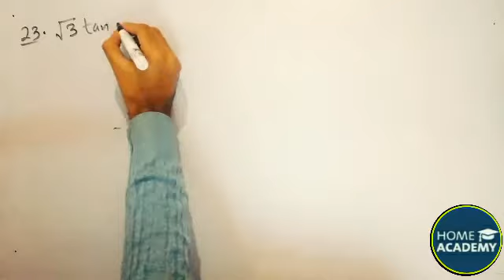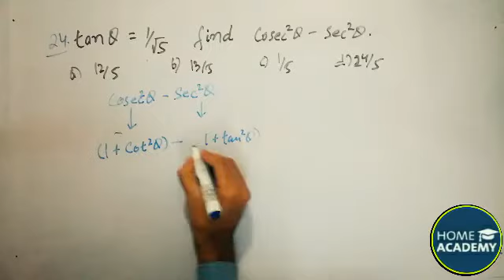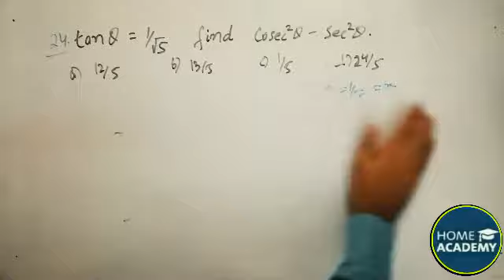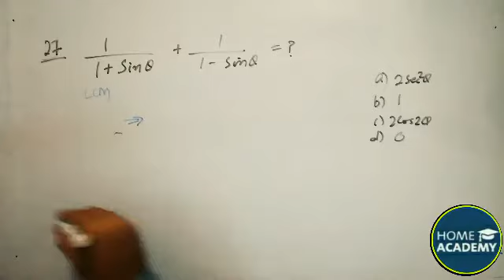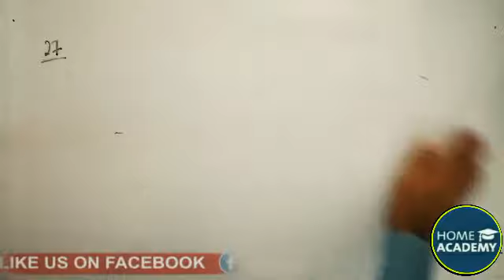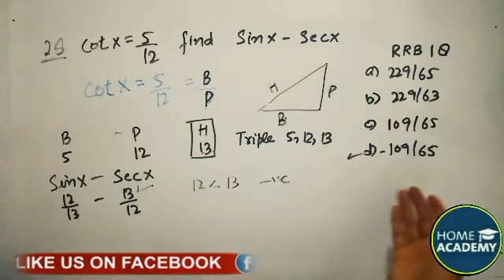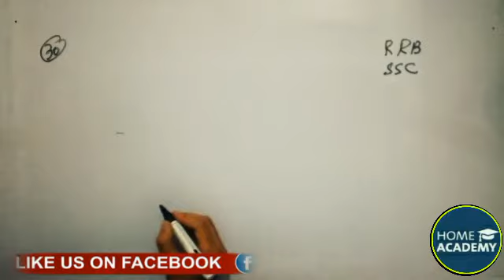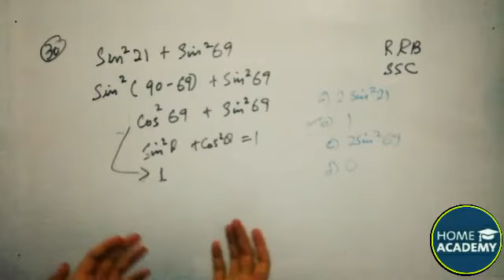JKSSB forester exam Lecture 5 Trigonometry